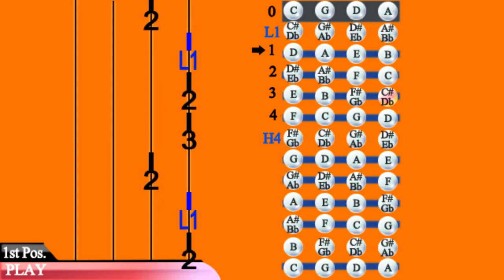Cello Tutorial: Dark Horse